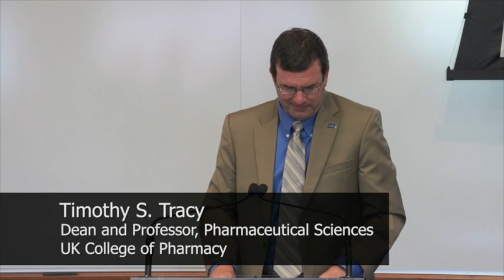UK Pharmacy Professor Develops New Tool to Prevent Heroin Deaths - Press Conference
A new, lifesaving product aimed at reducing the death toll from heroin abuse — developed by a professor at the University of Kentucky College of Pharmacy — is in its final round of clinical trials and has received Fast Track designation by the Food and Drug Administration.